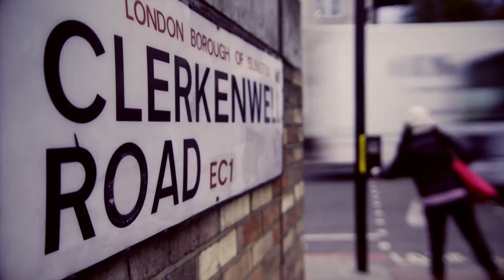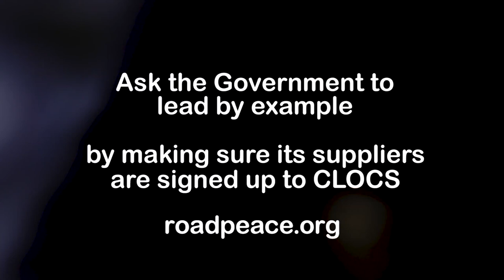Victoria's story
Roadpeace video with Victoria  Lebrec